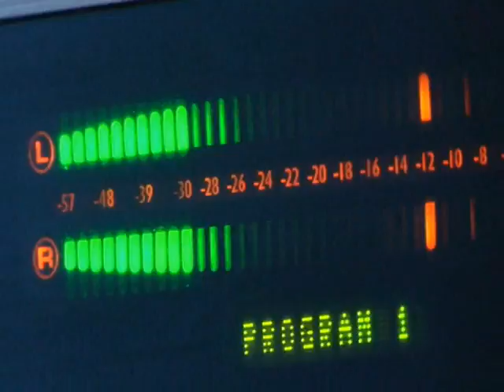700WLW Webcast April 27, 2011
700WLW Webcast for April 27, 2011 featuring another round of severe storms, a downtown apartment fire and when will Cirque du Soleil open?